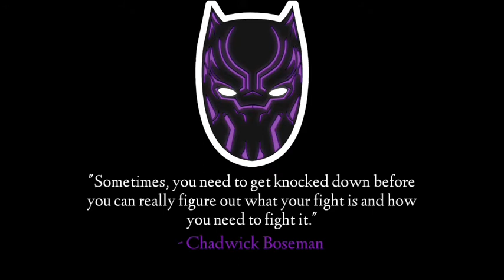Avengers: Endgame - Credits (Kill Bill Vol. 2 style)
My tribute to Stan Lee and Chadwick Boseman!

Song: Malagueña Salerosa
By: Chingon